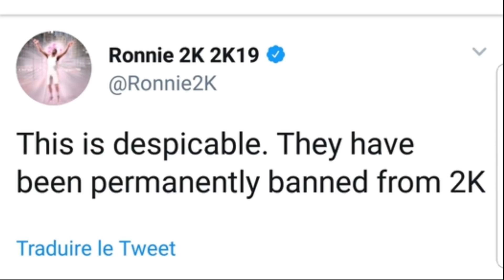Nba 2k19 | La communauté part en co*#$%^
Juste pour parler de certains cancer qui rongent notre jeu

Profites-en pour rejoindre la communauté NBA2K France - Twitter - Facebook - YouTube … - Twitch - Discord - Instagram